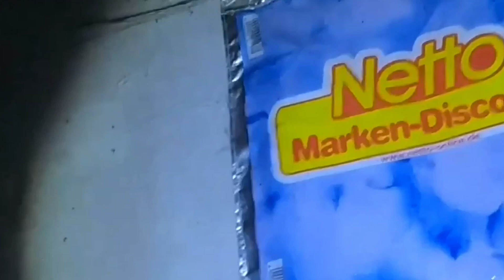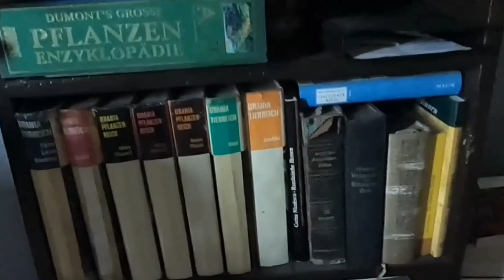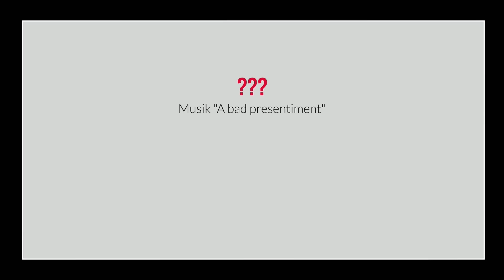Das verlassene Haus 23 Vers.1.3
Ich habe ein weiteres verlassenes Haus für Euch. Leider nicht in der besten Qualität.

Optisch würde ich sagen das die Eigentümer noch mit dem Umzug begonnen aber nicht zuende gebracht haben.

Vers.1.0:Video hochgeladen./Videobeschreibung u.Suchbegriffe hinzugefügt./Zur Playlist hinzugefügt./Einstellung f.Kommentare vorgenommen.
Vers.1.1:Suchbegriffe hinzugefügt.

Vers.1.2:Fehler i.Suchbegriffe u.Videobeschreibung behoben./Suchbegriffe u.Videobeschreibung ergänzt.

Vers.1.3:Thumbnail geändert.